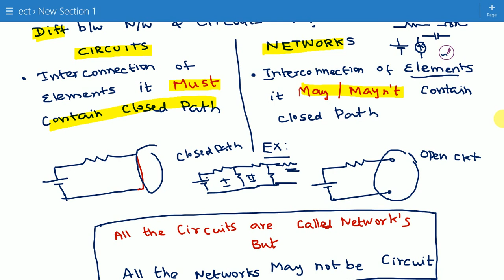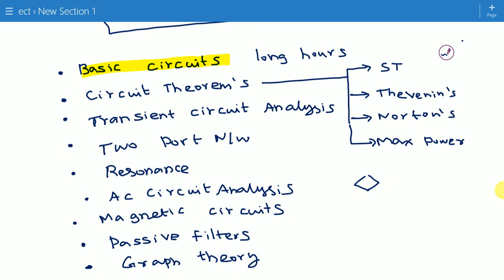ELECTRICAL CIRCUITS | TAMIL| - class 1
ELECTRICAL CIRCUIT THEORY - DEFINITION OF CIRCUITS AND NETWORKS -
DETAILED SYLLABUS OF THIS COURSE